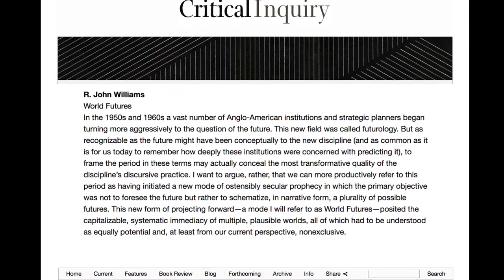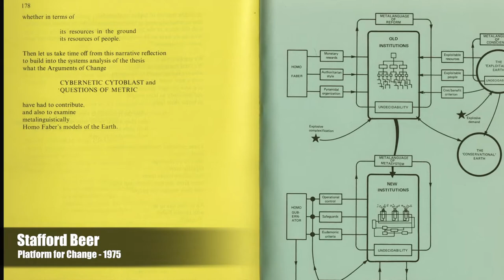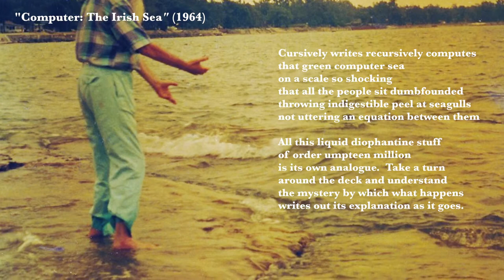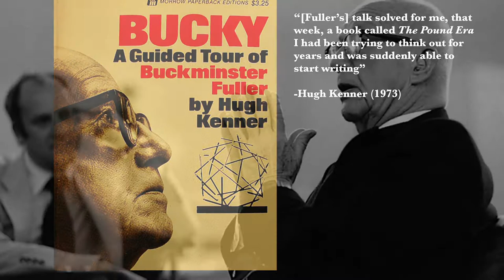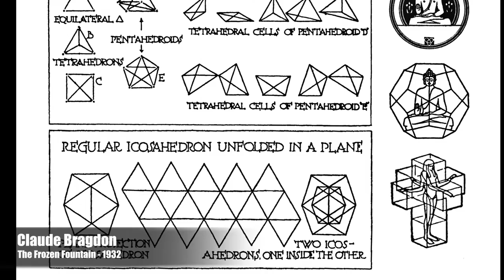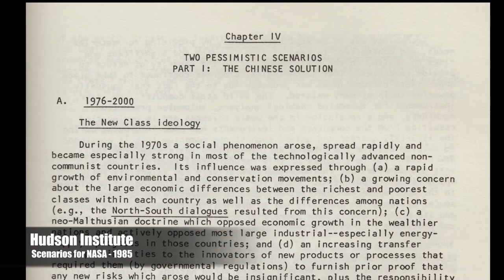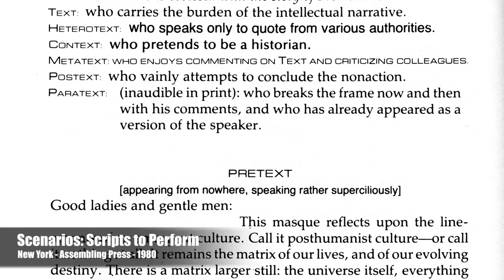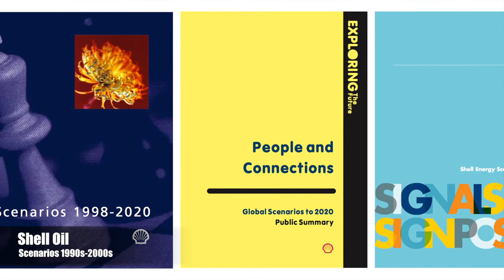World Futures (Critical Inquiry - Spring 2016) context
Additional discussion and context from the essay "World Futures" by R. John Williams, published in Critical Inquiry (Spring 2016)